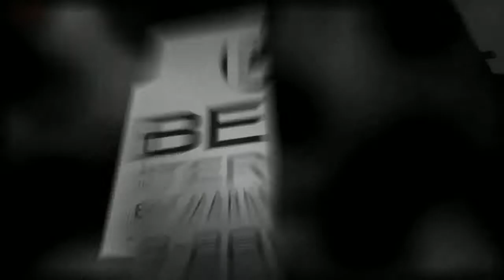Web Marketing Firm Portsmouth Nh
Web marketing is extremely techno-functional; unless one is familiar with the transforming technical fads, it is difficult to continue to be competitive in the Net market.

Web marketing consulting services consists of Search Engine Optimization services, web designing, website promo examination and also site testimonials, site optimization, and also web analytics. Consulting can be by various methods: internally IM consulting, over-the-phone consulting, training, individually or whole team consulting, per hour basis consulting, and also regular monthly consulting.

Training can be on e-mail, newsletters, and also promotional material formatting, notification previewing, outward bound notification editing, present formatting, personalized message, link frameworks to search engines, placing ad in fee-based directory sites, keyword options, page and also search engine optimization, and also web analytic services.

Internet analytics deal with the assessment of website design, customer user interface, transaction approaches, and also reporting requirements. On evaluating these parameters, consulting is provided through a proposition that describes architectural modifications to be emphasized in the site, and also gauges to boost information management. Educating on web analytics offers skill growth process for online marketing method formulations, site evaluation utilizing tangible factors, search engines and also project evaluation.

Web marketing consulting services help specify on the internet business and also product offerings, offer professional suggestions to advertise products, enhance the number of audiences checking out a website, and also increase brand recognition.

On the internet business needs constant updates of technology and also market environments. With a limited budget and also operational resources, small company entrepreneurs are typically constricted to invest their income on promotional or marketing steps. Nevertheless, by coming close to the right Web marketing consulting specialists, one can attract their website to pull its share of the lots and also include brand-new business.